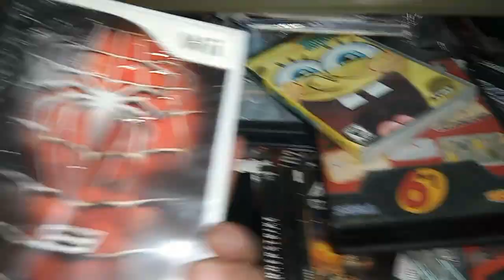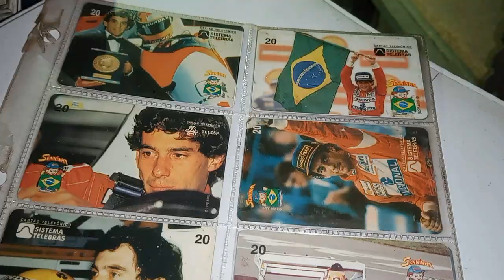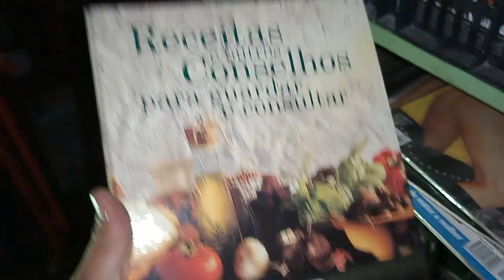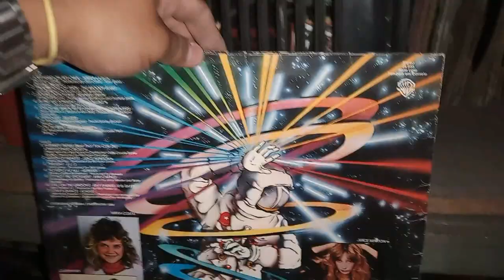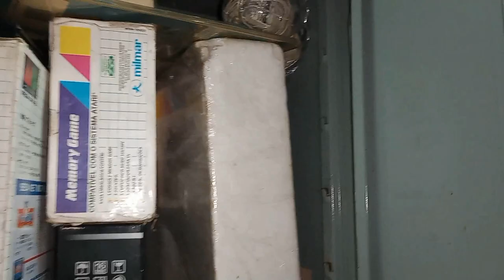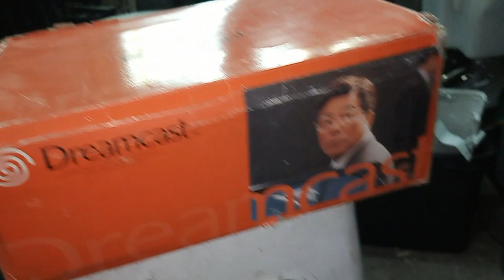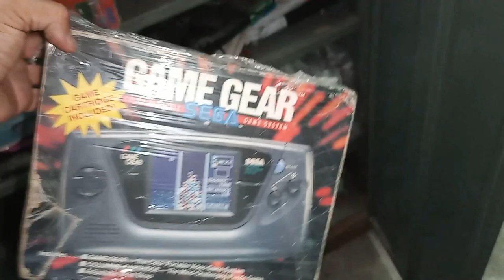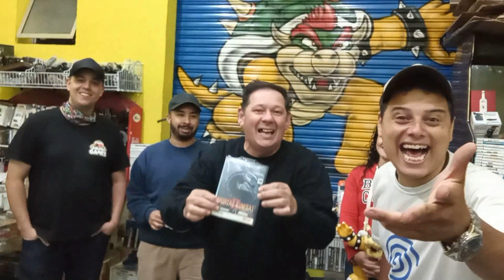Galpão dos GAMES PARTE 2/2 UCOLECIONADOR !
Galpão dos GAMES PARTE 2/2 UCOLECIONADOR ! TRATO FEITO GALPÃO dos GAMES ! Conheça o GUINA !
Conhecemos o MAIOR GALPÃO de video game da AMARICA LATINA o guina dono do galpão nos proporcionou uma experiencia incrivel ! !
esse sem duvida foi o lugar com maior concentração de video games que eu ja vi !

LIVES DO GUINA TODO SABADO NO FACEBOOK !!!

ENDEREÇO DO GALPÃO : RUA : ENG .ALFREDO HEITZMANN JR 92 JARDIM MAREK SANTO ANDRE CEP : 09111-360

OBRIGADO GUINA por me receber em sua loja em seu galpão sua humildade é incrivel me senti como se eu fosse da familia !!!
YouTube Canal: UColecionador !